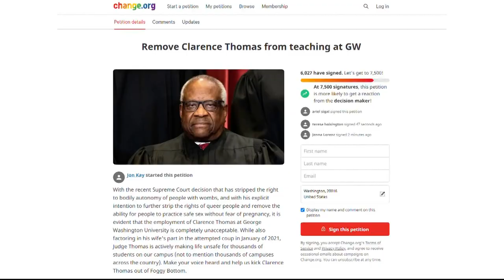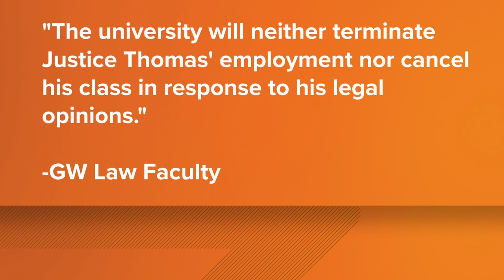George Washington University won't fire Clarence Thomas despite petition of his removal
Students create petition to remove US Supreme Court justice from teaching at George Washington University.